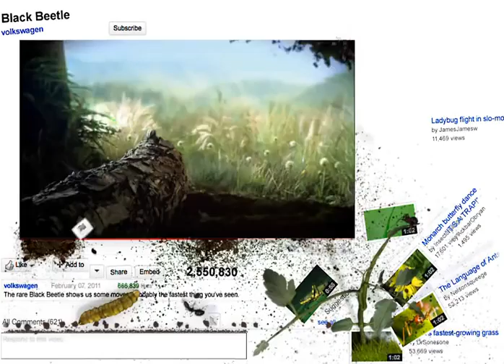Volkswagen Black Beetle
Il nuovo maggiolino crea scompiglio nel bosco...